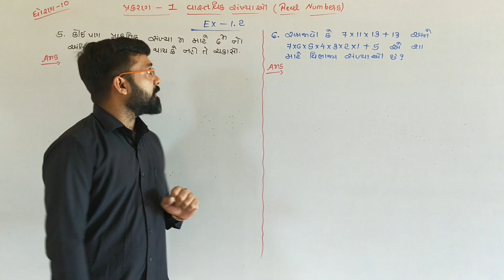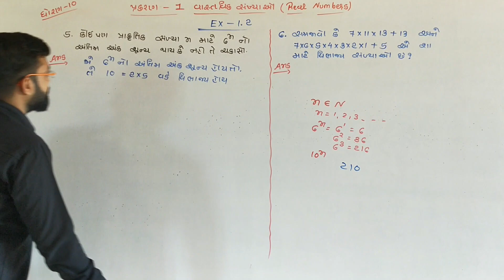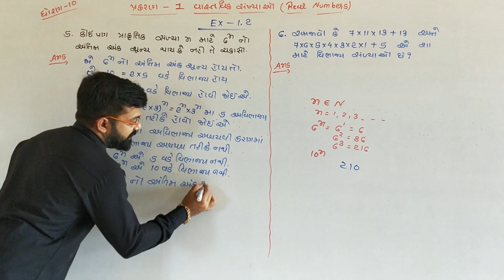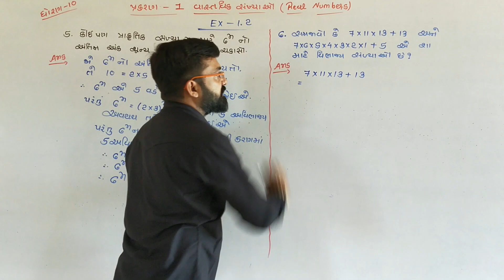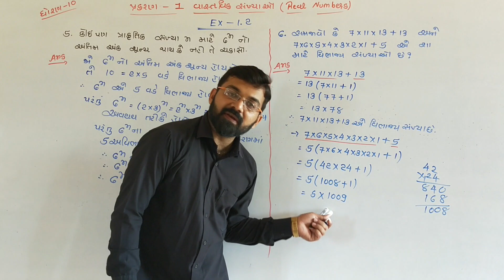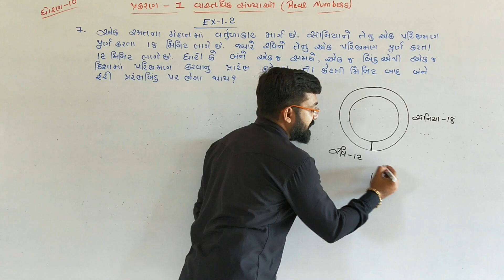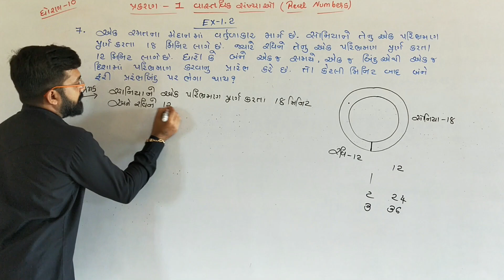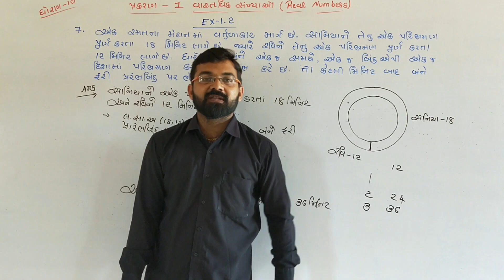std 10 maths chapter - 1(વાસ્તવિક સંખ્યાઓ)Ex.1.2 Q -5,6,7 in Gujarati by Piyush Sir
In this video you will learn Exercise 1.2(sum-5,6,7) Real Number of maths std 10 Gujarati medium NCERT syllabus by Piyush Bhesaniya

           Editor by Mehul Bhesaniya
Specially thanks to Krishna School Bhesan
          and Dreamland School